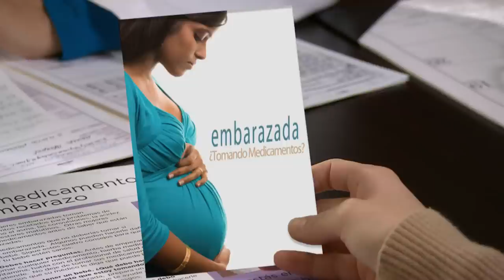Recursos para Ti y para Tu Bebé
Muchas mujeres embarazadas toman medicamentos recetados para problemas de salud como el asma, las convulsiones, la acidez y los malestares matutinos. Hay medicamentos que no deberías tomar si estás embarazada. FDA y text4baby comparten consejos útiles para las mujeres embarazadas y nuevas madres.

[vpagency]